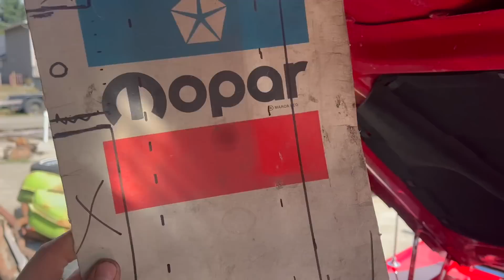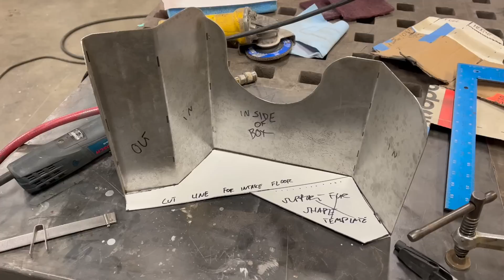How To Design Custom Car Parts Using Cardboard (A 1971 Dodge Challenger 392 Hemi Swap Update)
I've never claimed to be a master fabricator (or a master of anything, really,) but I do have a few tricks up my sleeve. One of the best might be using a humble piece of cardboard to create a custom car part. The custom cold air intake box that I build in this video is by far the most complicated piece I have ever made - and it is rooted in this simple idea. Follow along as I demonstrate the process, and you too will be able to make just about anything out of sheet metal that you can conceive using CAD (Cardboard Aided Design.)